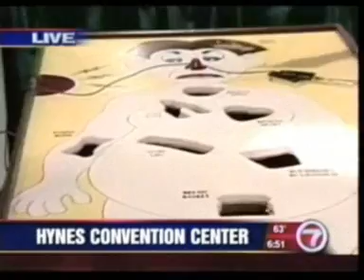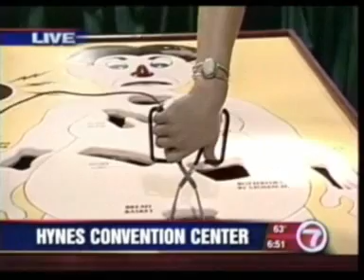Life-Size Operation Game Created by Newton-Wellesley Hospital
The Engineering Department at Newton-Wellesley Hospital created a life-size replica of Milton Bradley's "Operation" game for the 2007 Boston Health & Fitness Expo. The giant game board is fully "operational" and features ailments that can be removed with giant tweezers. Children can test their operating skills by removing the parts without setting off the buzzer and making the patient's nose light up.